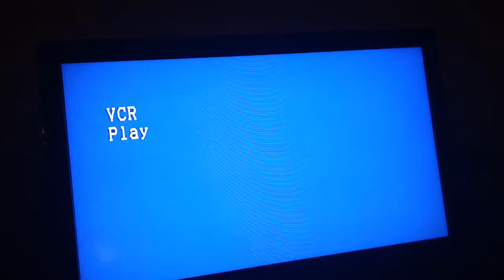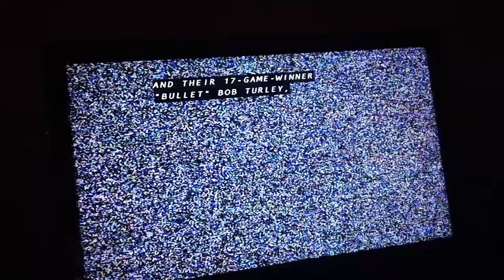Opening To Door To Door 2002 VHS